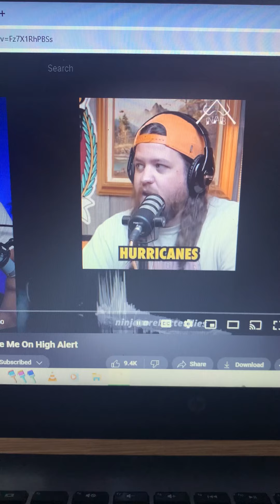Hurricane Stopping Tech